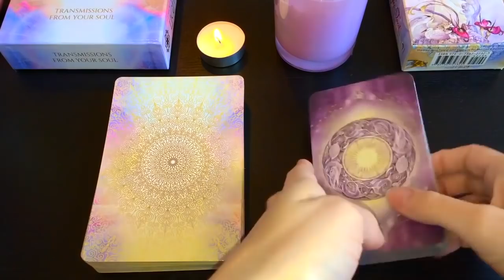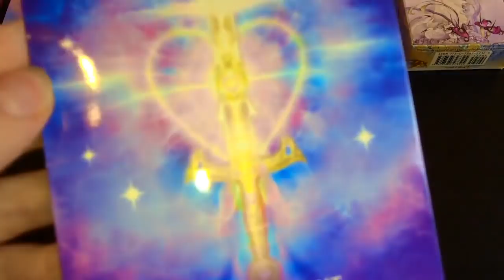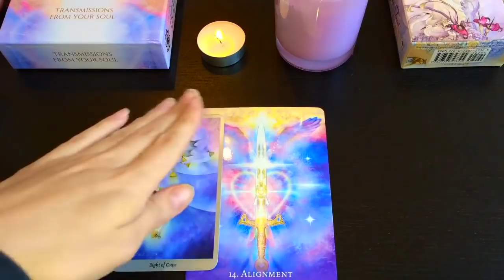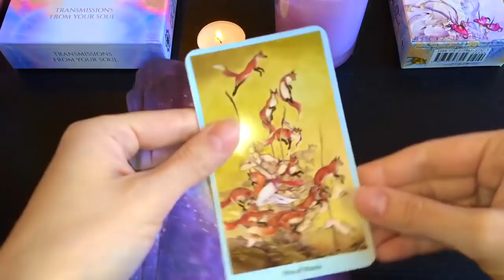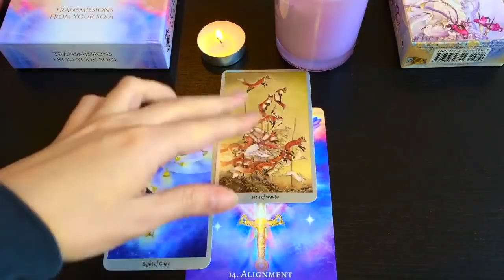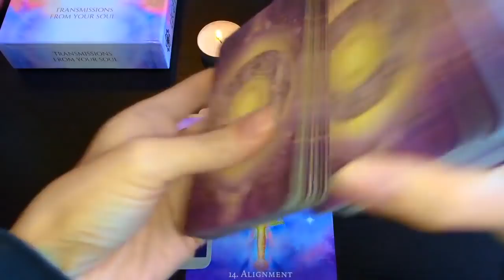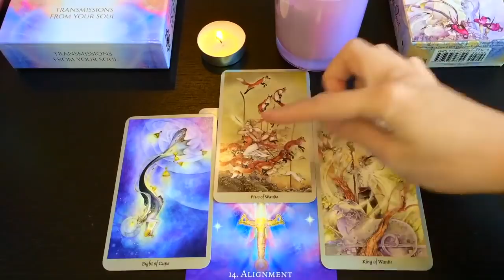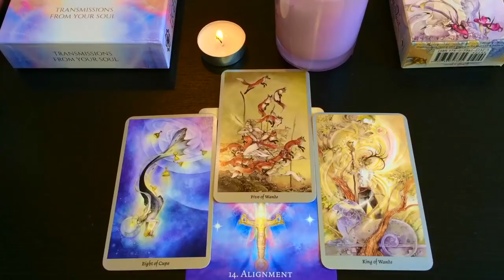SAGITTARIUS - LET'S BE HONEST HERE...👀🔥7th - 13th December weekly tarot 2020